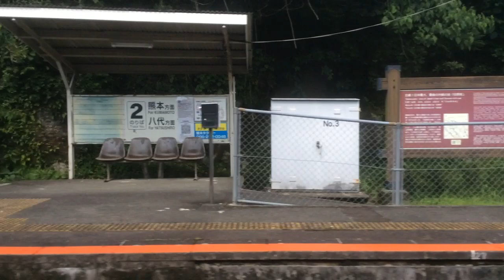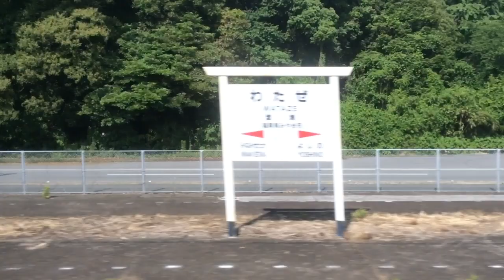【JR九州 鹿児島本線】熊本→羽犬塚 2024.6.10